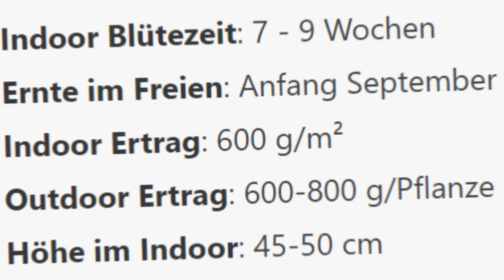5 Sorten für den Outdoor Cannabis Anbau!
Willkommen bei MMFG - deiner Anlaufstelle für informative Inhalte und fesselnde Unterhaltung! 🌟

🌿 Über uns:
Tauche ein in die Welt des Cannabisanbaus mit Expertentipps, Schritt-für-Schritt-Anleitungen und inspirierenden Einblicken. Ich bin hier, um dein Wissen zu erweitern, egal ob du ein erfahrener Gärtner oder Anfänger bist.

🎥 Unsere Videos:
Entdecke faszinierende Tutorials, umfassende Guides und inspirierende Geschichten rund um den Anbau von Cannabis. Von Ausrüstungsempfehlungen über Pflegetipps bis hin zu juristischen Aspekten – wir decken alles ab!

🔬 Bildung und Aufklärung:
Unser Ziel ist es, nicht nur zu unterhalten, sondern auch zu bilden. Erfahre mehr über verantwortungsbewussten Anbau, Gesundheitsaspekte und die neuesten Entwicklungen in der Cannabiswelt.

🌐 Gemeinschaft und Austausch:
Trete unserer wachsenden Gemeinschaft bei, teile deine Erfahrungen, stelle Fragen und sei Teil einer lebendigen Diskussion. Wir schätzen den Austausch von Wissen und Erfahrungen!

Drücke die Glocke, um benachrichtigt zu werden, wenn wir neue Inhalte veröffentlichen.

🌱 Bereit zu wachsen? Begleite uns auf dieser aufregenden Reise!
Vielen Dank, dass du hier bist. Dein grüner Daumen wird es dir danken! 🌳💚 GrowYourOwn CannabisCommunity"